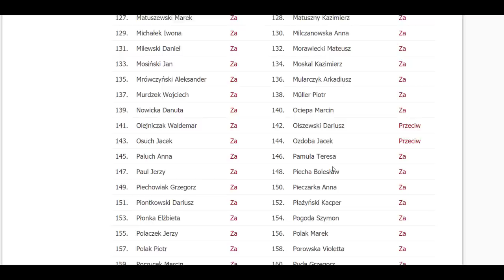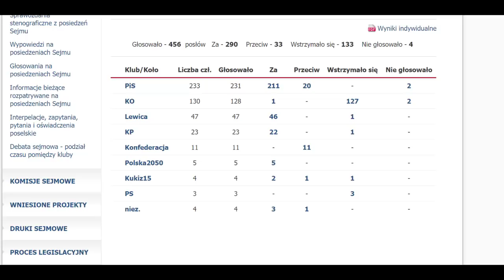Pilne! Sprzedali Polskę - nie wypłacimy się z tego - Fundusz odbudowy przegłosowany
Dziękuje serdecznie za wsparcie finansowe mojej pracy  :) ...
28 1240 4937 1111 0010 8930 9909
BIC/SWIFT:  PKOPPLPW    IBAN PL 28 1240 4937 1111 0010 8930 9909